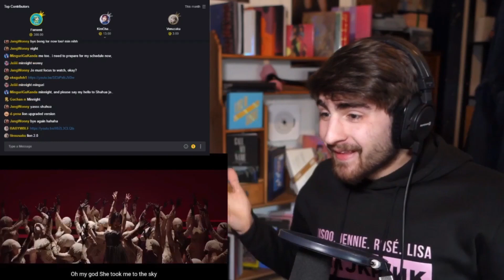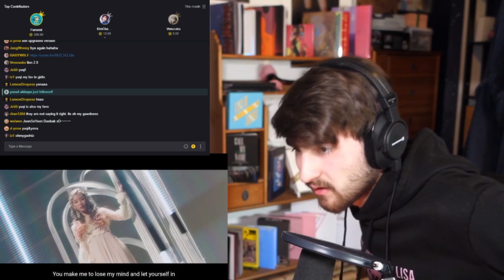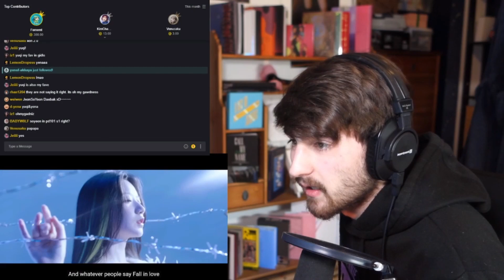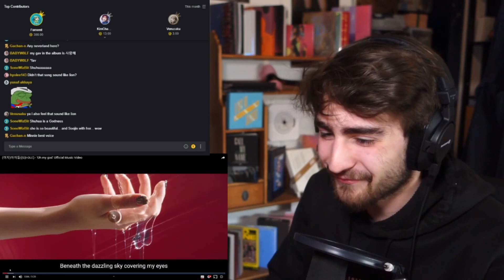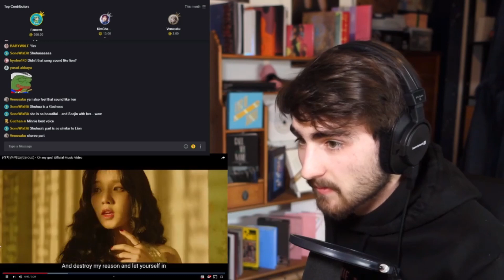Reacting to (G)I-DLE-Oh My God MV